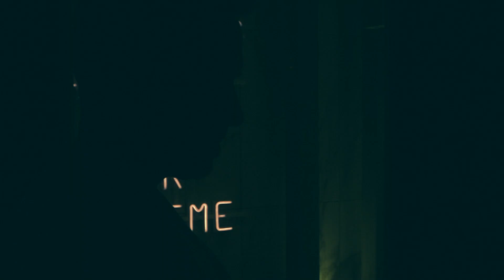Nicolle and Paul Panait - TOUCH ME by Dj. Magnum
Planeta Mix Records

Directed by Criss Wolff

Cast:
Paul Panait
Ivana Maslarda